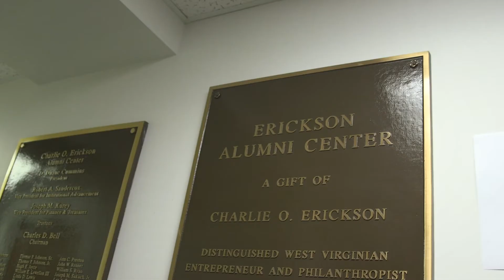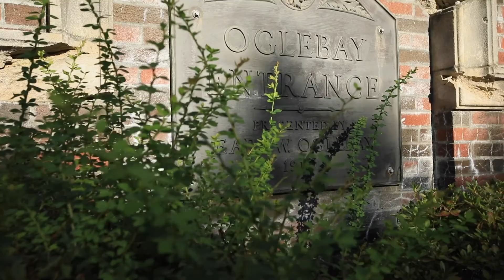AlumniFire Tutorial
AlumniFire is Bethany’s very own networking community that offers our alumni, students, and employees opportunities to connect with one another. AlumniFire provides an updated newsfeed, a calendar of events, groups for specific connecting, a job board, and more! Once you’re registered, you will have access to these opportunities and may inform other Bethanians of the services you can provide from job shadowing, to giving career advice, or even assisting with introductions and networking.

Watch this tutorial video to learn how to make connections with AlumniFire.